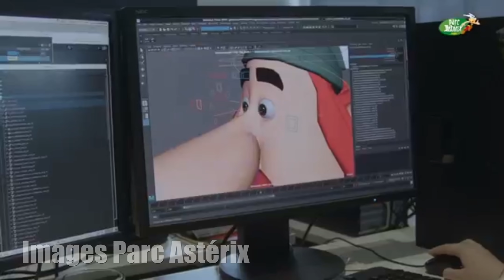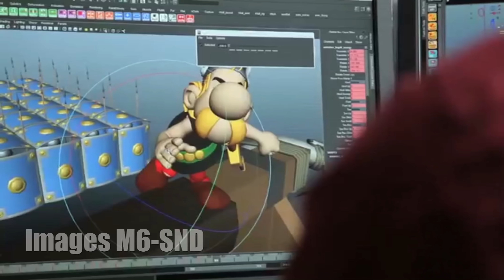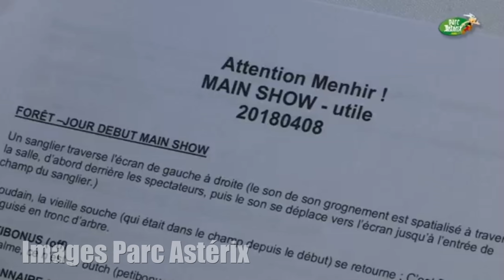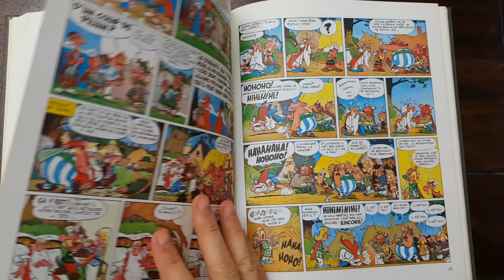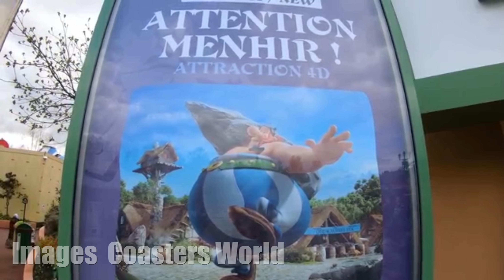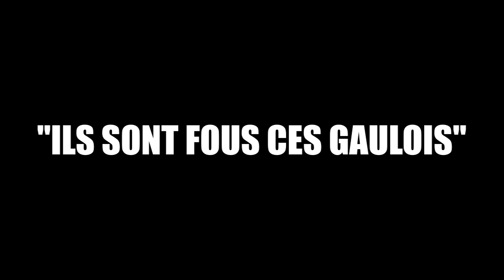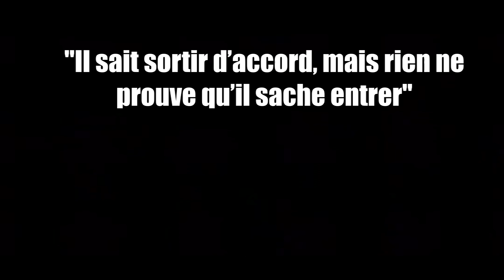Astérix: "Attention Menhir!", raconté par son réalisateur .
Après le domaine des dieux et le secret de la potion magique , les visiteur du Parc Astérix découvrent un 3ème film. pour contribuer à la chaine via Tipeee. Soutenez gratuitement la chaine

Un immense merci à François-Xavier Aubague pour sa patience et le temps qu'il m'a accordé , sans lui cette vidéo ne serait pas la même.

Tourné à la Librairie l'impromptu 48 Rue Sedaine, 75011 Paris